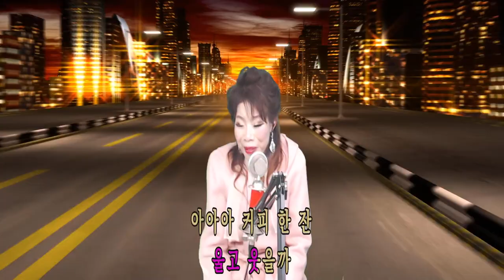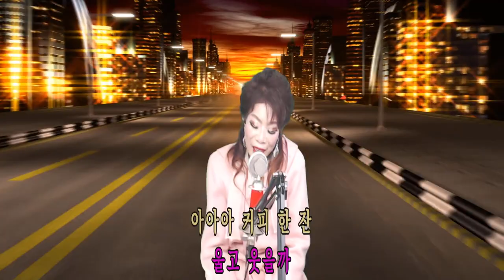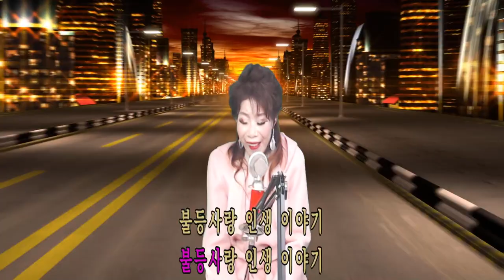불등사랑인생이야기,불등사랑,최연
1집 -야속한당신,,사랑은눈물로피는꽃
2집- 인생열차로 활동하고있는 가수겸노래강사 최연입니다.
한울연예예술단 단장
가요탑텐10대가수상,KT올래TV 트로트가요제 장려상,